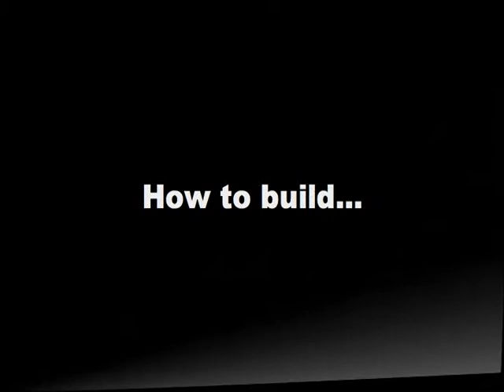Xiaolin 2.12 Rocker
Badger style kung fu woodworking techniques for quickly building a Xioalin style rocking chair.